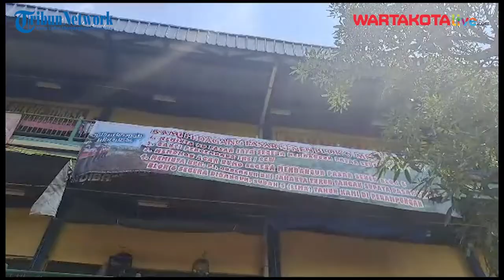Kondisi Blok 6 Pasar Senen yang Mangkrak Sejak 2021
Selain pintu masuk yang mulai berkarat serta rerumputan liar yang menjalar dan menyetubuhi setiap sudut lahan, kesan terbengkalai pun sangat nampak pada proyek revitalisasi Blok 6 Pasar Senen, Jakarta Pusat itu.

Bahkan, rerumputan itu sampai membentuk gunungan tinggi yang sangat lebat, bak hutan belantara.

Dari pantauan Wartakotalive.com di lokasi, Sabtu (5/8/2023) sekira pukul 15.00 WIB, proyek yang sudah dilakukan peresmian sejak 10 Maret 2021 oleh Gubernur DKI Jakarta Anies Baswedan itu, berada dekat dengan Terminal Pasar Senen.

Sementara pasar penampungan sementara yang diperuntukkan bagi pedagang blok 6, berada tepat di punggung proyek revitalisasi tersebut.

Masuk ke dalam proyek, mata akan disambut dengan gerbang lahan berwarna putih yang terbuat dari besi seng.

Hanya saja, kini gerbang tersebut sudah berkarat dan tak lagi dikunci. Sejumlah motor milik pedagang pun nampak terparkir di dekat gerbang usang itu.

Apabila masuk lebih dalam ke jantung proyek, mata langsung disambut dengan 'bangkai' eskavator, kontainer, dan beberapa lempeng serta rangka besi yang berada di antara semak belukar.

Namun, sejumlah alat berat itu sudah nampak berkarat dan roda-rodanya sudah dihinggapi oleh tanaman rambat.

Kurang lebih ada dua eskavator yang terparkir di tempat yang disebut-sebut sebagai hutan di tengah kota itu.

Tak hanya itu, ada pula dua tempat berbentuk kotak yang serupa box truk di sekitar lokasi.

Kedua box tersebut, nampak digunakan sebagai kantor pengawas proyek.

Alih-alih disebut kantor, box berbahan seng itu terlihat kosong melompong tanpa ada petugas yang mengisinya.